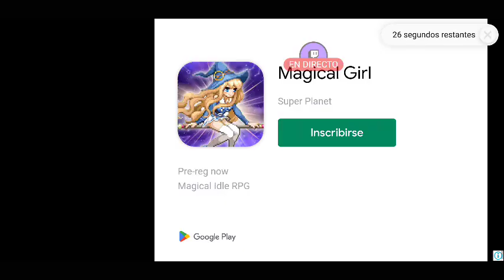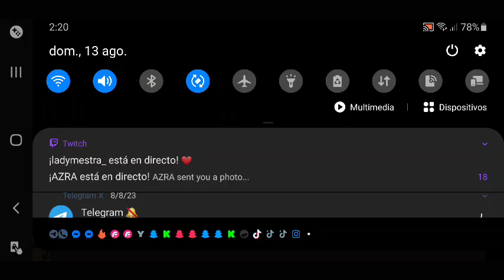corneliokarumbe went live!